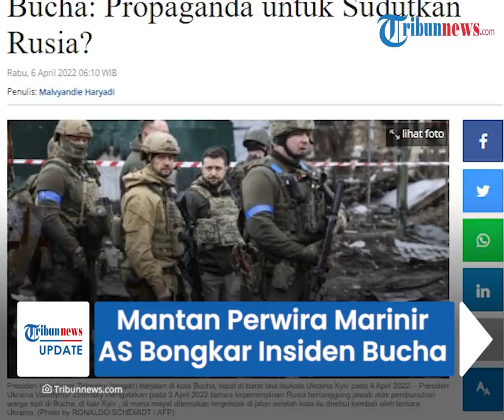Mantan Perwira Marinir AS Bongkar Insiden Bucha, Sebut Ada Kejanggalan yang Sudutkan Rusia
TRIBUN-VIDEO.COM - Insiden pembantaian warga sipil di Kota Bucha Ukraina yang disebut akibat aksi kejam pasukan Rusia, kini masih menjadi sorotan.
Mantan perwira Korps Marinis Amerika Serikat (AS) bernama Scott Ritter mengungkapkan sejumlah kejanggalan di Bucha.

Ia menyebut narasi kebohongan yang digunakan Ukraina sebagai senjata perang.

Dikutip dari Tribunnews.com pada Rabu (6/4/2022), Scott Ritter pernah ditugaskan di Uni Soviet sebagai inspektur yang mengimplementasikan Perjanjian INF.

Saat itu ia menjabat sebagai staf Jenderal Schwarzkopf selama Perang Teluk.

Ia juga bertugas sebagai inspektur senjata PBB pada 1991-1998.

Mengenai tragedi Bucha, ia menerangkan, pertempuran yang terjadi tak selalu berhubungan dengan peluru, rudal, maupun mortir.

Ritter menyebut ada kemungkinan Barat telah mengkooptasi pemerintah Ukraina terhadap semua perangkat dan membuat tragedi modern di Bucha.

Hal itu disebutnya sebagai narasi kebohongan yang bukan hanya produk sampingan.

Namun justru sebagai senjata perang.

"Pemerintah Kiev dan penasihat perang mereka dari Barat mungkin telah mengkooptasi semua perangkat penulis drama Aeschylus untuk membuat tragedi modern di kota Bucha di Ukraina."

"Ini adalah sebuah contoh bahwa narasi kebohongan bukan hanya sebagai produk sampingan tapi juga senjata perang," ujarnya

Ia juga menyoroti sumber utama laporan tragedi Bucha.

Yakni sebuah rekaman video, yang diambil oleh Polisi Nasional Ukraina.

Kejadian itu direkam dari salah satu konvoi mereka dengan berkendara melalui jalan di kota.

Dalam video itu, mayat-mayat berserakan di jalan raya, sebagianya tampak terikat.

Hal itu mengakibatkan gelombang kecaman diarahkan ke Rusia terutama Presiden Putin.

"Hubungan antara yang tewas dan militer Rusia segera dibangun, tanpa data berbasis fakta apa pun untuk mendukungnya, dan kemudian bergema di semua bentuk media – arus utama dan sosial. Siapa pun yang berani mempertanyakan narasi 'Rusia yang melakukannya' akan diteriaki dan dicap sebagai 'Penjilat Rusia', atau lebih buruk lagi," tukasnya.

Menurutnya ada hal yang aneh lagi dalam narasi yang dibangun mereka.

Gambar-gambar yang ditampilkan dalam video itu sangat berbeda dengan narasi yang awalnya digambarkan oleh walikota di sana.

"Sudah menjadi fakta bahwa pasukan Rusia mengevakuasi Bucha pada tanggal 30 Maret."

"Polisi Nasional Ukraina mulai memasuki Bucha pada tanggal 31 Maret, dan pada hari yang sama walikota Bucha mengumumkan bahwa kota itu sepenuhnya berada di bawah kendali pejabat Ukraina."

"Tidak pernah ada saran dari walikota atau pejabat Ukraina lainnya tentang pembunuhan massal yang dilakukan oleh Rusia."

"Kaset video tersebut dirilis oleh pihak berwenang Ukraina pada 2 April; tidak pasti apakah video itu diambil lebih awal, atau pada hari itu."

"Yang pasti, gambar-gambar yang ditampilkan dalam video itu sangat berbeda dengan narasi yang awalnya digambarkan oleh walikota," terangnya.

Mengenai hal ini, Rusia telah membantah tuduhan Barat atas tindakan di Bucha.

Bahkan, Kementerian Luar Negeri Rusia menyebutnya sebagai  “provokasi kriminal oleh tentara dan radikal Ukraina” di Bucha.

Rusia lantas meminta agar Dewan Keamanan PBB bersidang untuk membahas kejadian di Bucha.

(Tribun-Video.com/ Tribunnews.com)

Artikel ini telah tayang di Tribunnews.com dengan judul Eks Perwira Marinir AS Ungkap Sejumlah 'Kejanggalan' Tragedi Bucha: Propaganda untuk Sudutkan Rusia?,